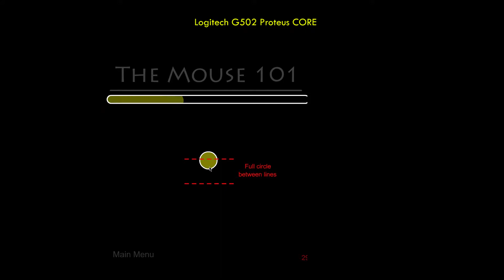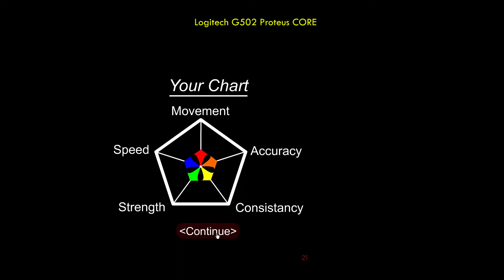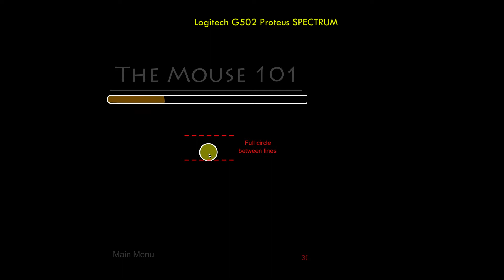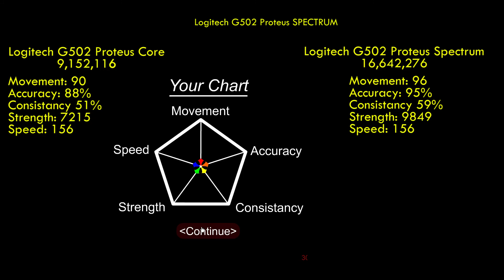Logitech G502 Proteus Spectrum Vs Logitech G502 Proteus Core | PERFORMANCE TEST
Both mice have the same sensor. However, do I perform better on one over the other? Is there a difference? *SPOILER* I for some reason did better with the Proteus Spectrum on average.

Logitech G502 (Hero)(Newest Version)
Logitech G502 (Old Version)
Logitech G502 (Wireless)